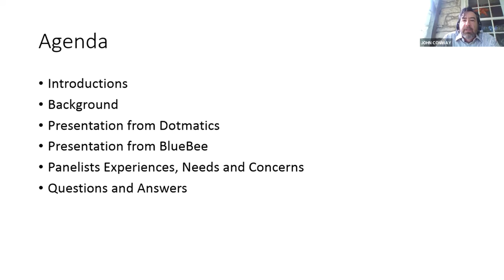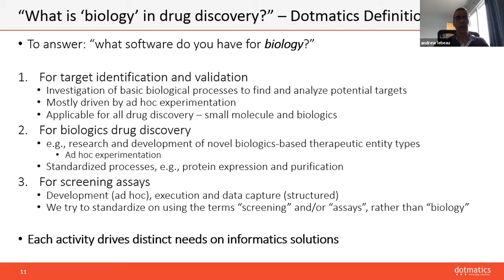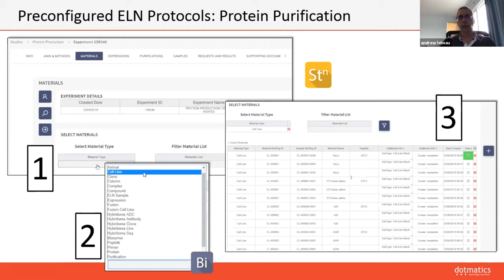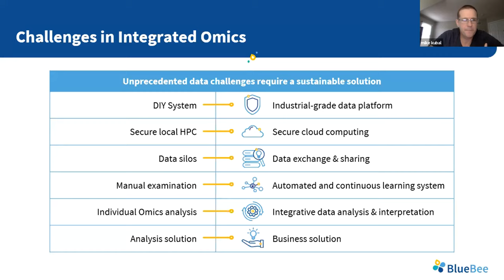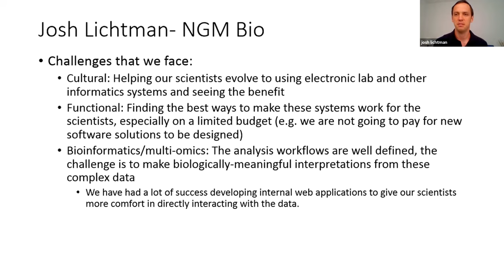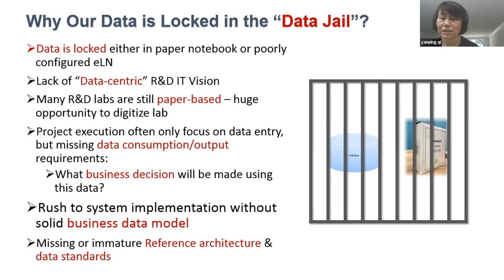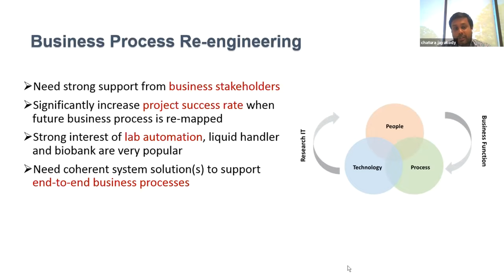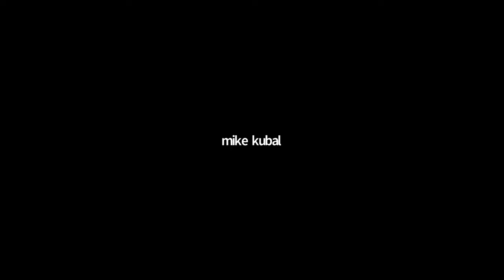Bionar v1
Scientific Informatics of Biology of BioPharma and BioMaterials.  20/15 Visioneers Webinar with Awesome Industry Panelists, BlueBee and Dotmatics